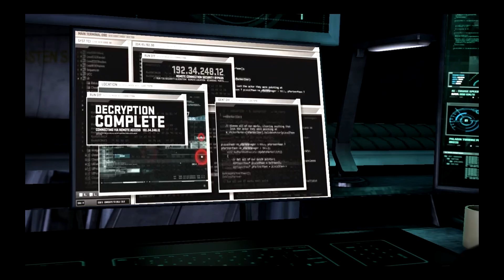Lets Play Splinter cell Blacklist Part 16 w/ One Big Beast | Under attack!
Welcome back guys to my lets play series of Splinter cell Blacklist! In this video we continue our mission of escaping the detention facility from the last mission and escape on a boat with Briggs. After this is done we go back to the Paladin where we are under attack from enemies as we prepare for takeoff!

Make sure to give this video a like if you enjoyed it, comment on what you thought feedback is always appreciated and most importantly hit that subscribe button for more great videos!